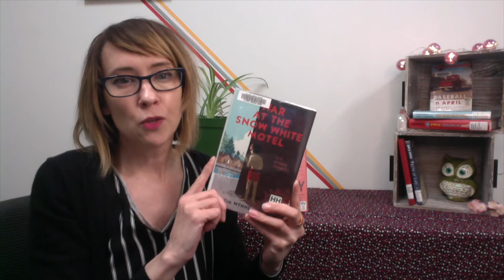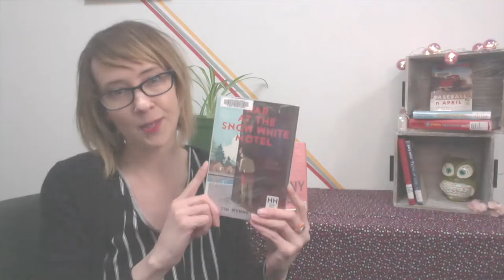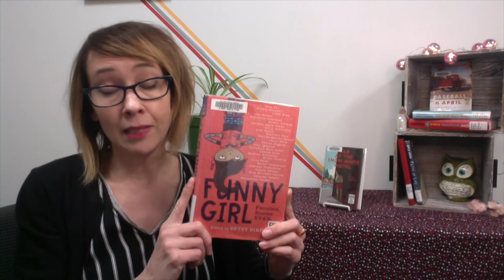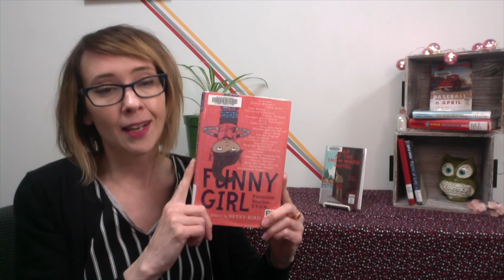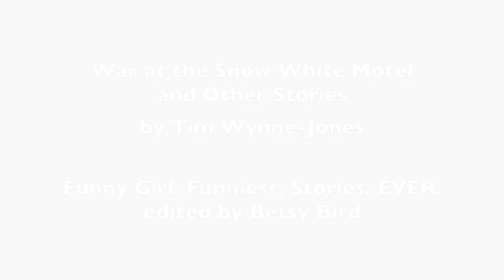Middle Grade Book Talks: Short Stories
Heather shares short story collections, including "War at the Snow White Hotel" and "Funny Girl".